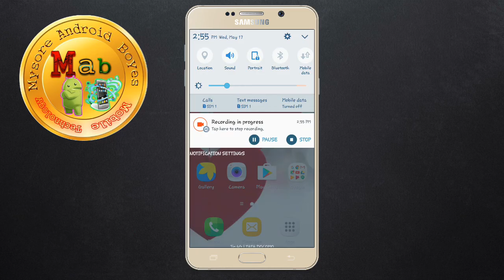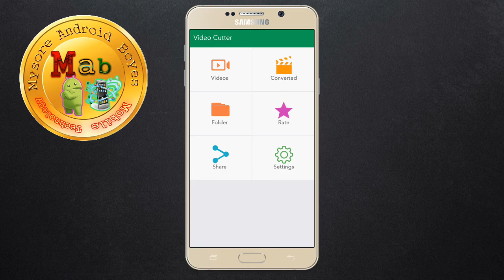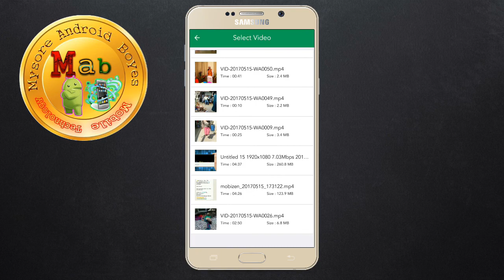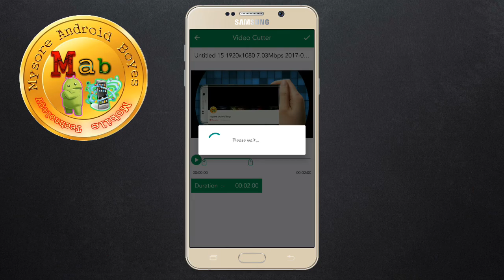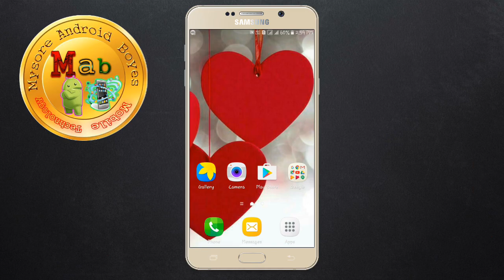Best android video cutter APP very easy/ಅತ್ಯುತ್ತಮ ಆಂಡ್ರಾಯ್ಡ್ ವೀಡಿಯೊ ಕಟ್ಟರ್ ಅಪ್ಲಿಕೇಶನ್ ತುಂಬಾ ಸುಲಭ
android video cutter APP very easy kannada - How to download hotstar videos in android mobile kannada 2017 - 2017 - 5 How to create Flying effect for android mobile in kannada

Watch the most viewed videos on Unlock Pattern Lock Of Android Phones Without Factory Reset on the entire internet and share them with your friends

Saree Blouse Cutting And Stitching Tutorial In Kannada HD Video